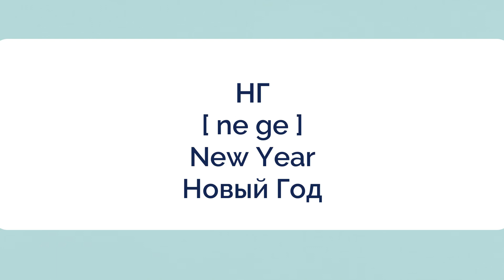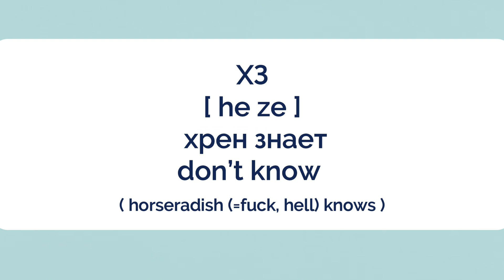Common Abbreviations in Russian